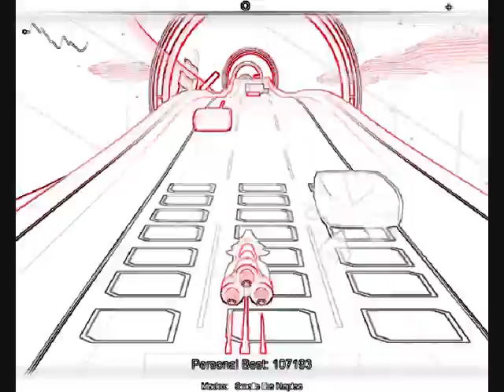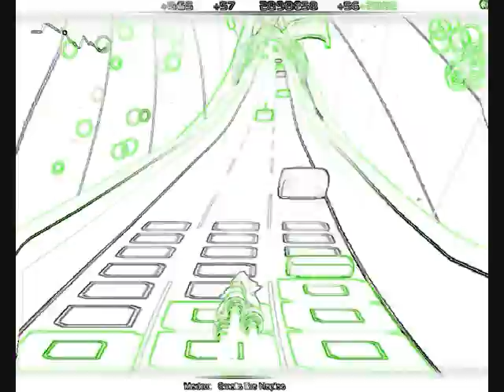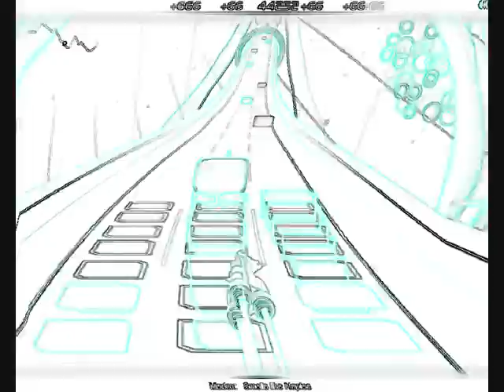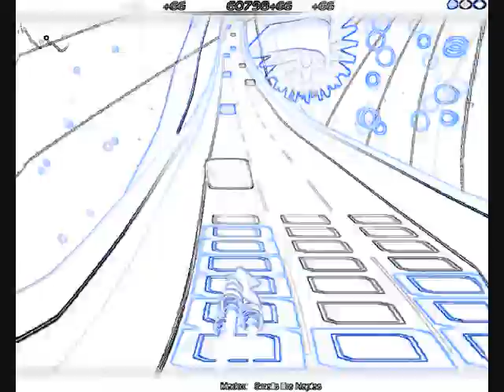Smells like Naples - Madox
Smells like Naples. From the Plump DJ's 2005 album, "Saturday Night Lotion."
No video exists, so I ran it through Audiosurf to give some kind of visuals.